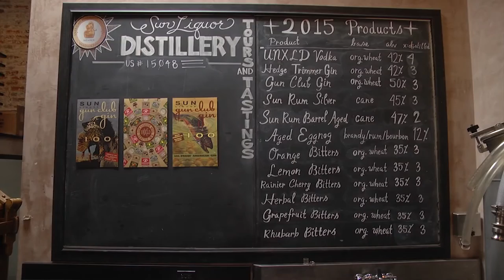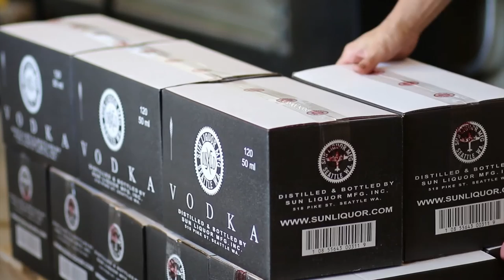Sun Liquor - Who We Are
A brief look at the inner workings of Sun Liquor Distillery, with head distiller Erik Chapman and owner Michael Klebeck.